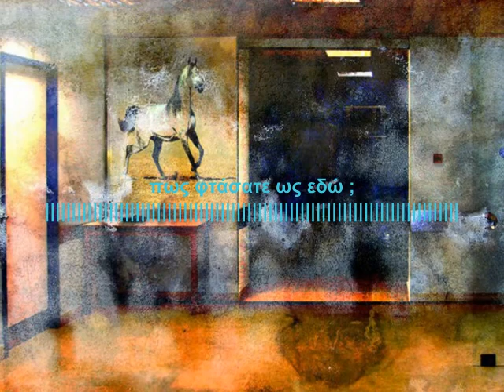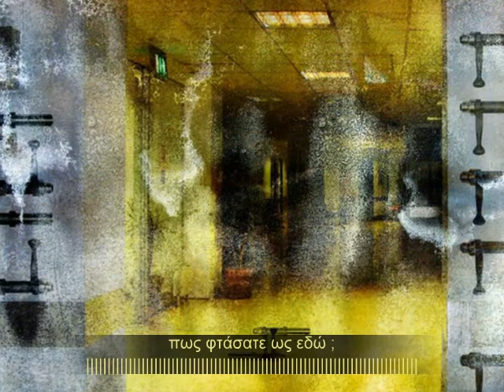KATERINA DRAMITINOY [R]1.wmv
KATERINA DRAMITINOY [R]
2011 KAT [R]